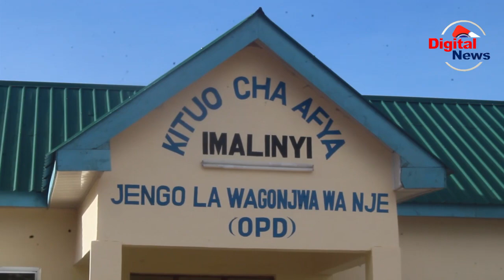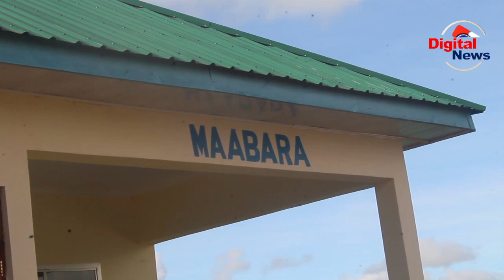DIWANI LYANDALA AIPONGEZA SERIKALI KWA KUENGA KITUO CHA AFYA KATA YA IMALINYI/WANANCHI WAPONGEZA